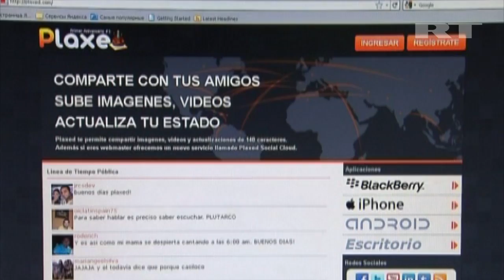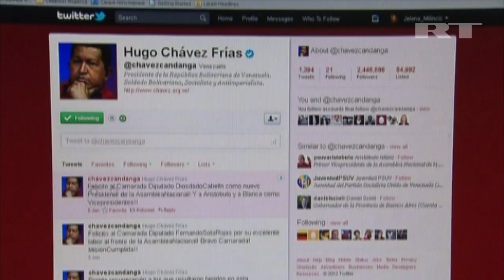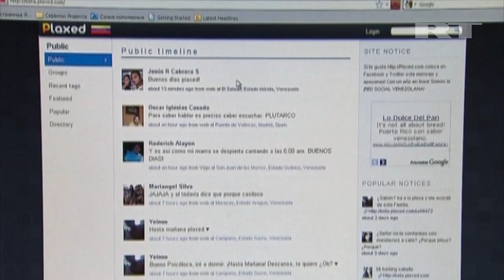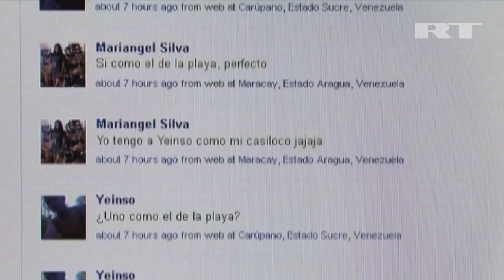New Venezuelan social network is big hit for being homegrown